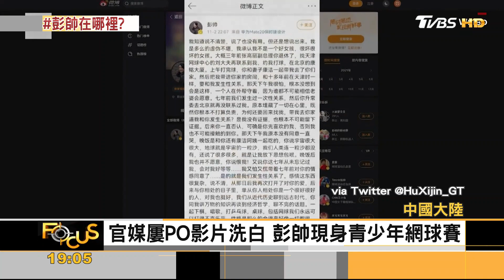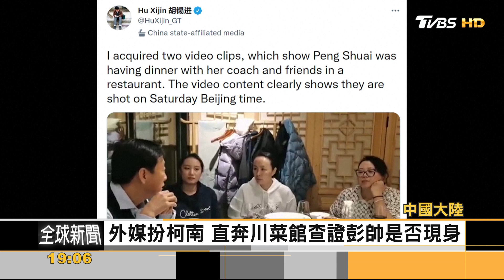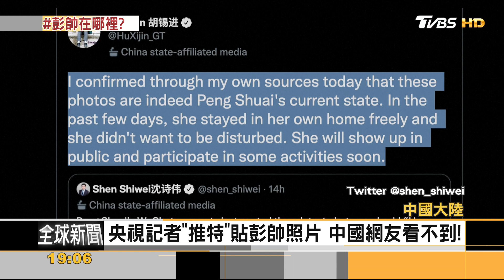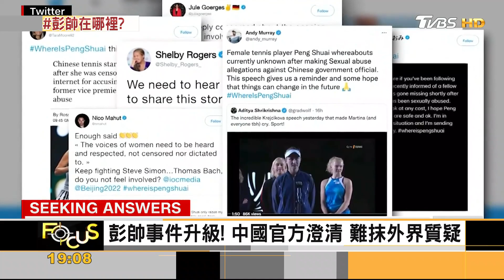中國官媒一日一爆 外媒扮柯南.追彭帥下落｜黃星樺｜FOCUS全球新聞 20211122